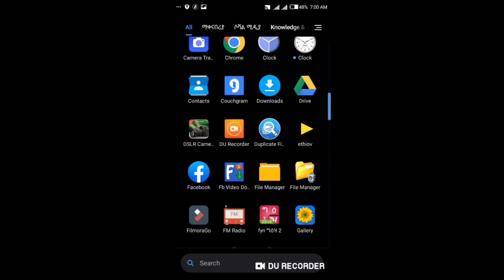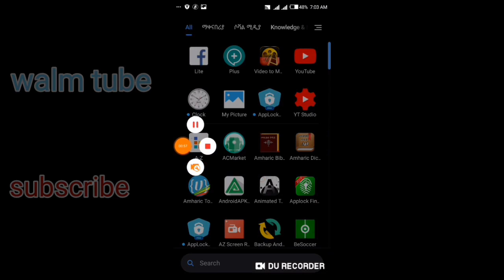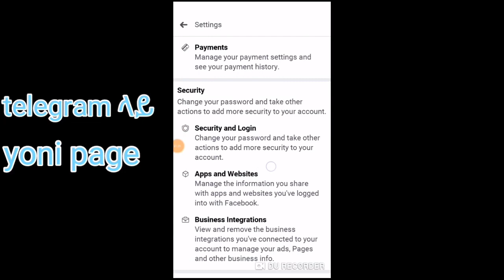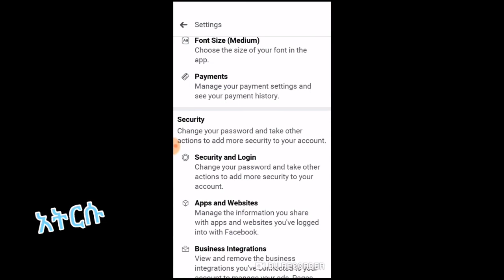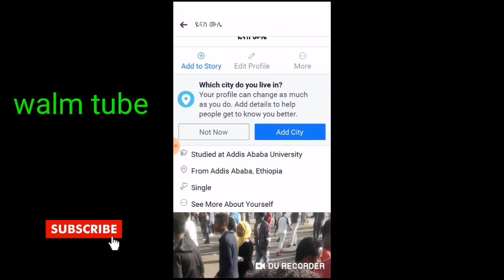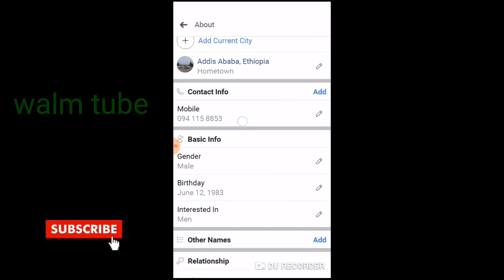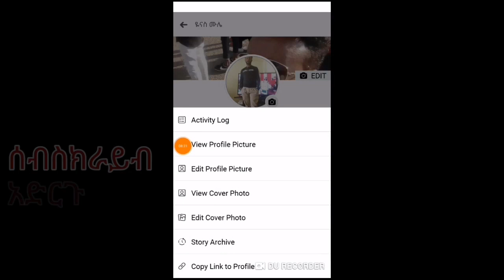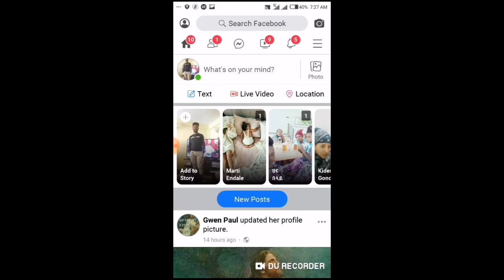ሰውች እኛ ሳንፈልግ ወደእኛ tag እያደረጉ ካስቸገሩን መፍትሔ አለ ። ከfb ስልክ ቁጥር መደበቅ እንችላለን። እና ስለ fb ወሳኝ ሚስጥሮች እናያለን ኑ።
ሰላም እንዴት ናችሁ ጓደኞቸ ፦ዛሬም እንደተለመደው በአዲስ ቪዲዩ መጥቻለው  ፡ ዛሬ ይዠላችሁ የመጣውት ቪዲዮ  ፦ ያለ እኛ ፍቃድ ሰወች ታግ እያደረጉ ካስቸገሩንና ለሎች የፌስቡክ  ወሳኝ ወሳኝ  ቦታወች አሳያቹሃለው  ቪዲዩውን አስከ መጨረሻው  ተከታተሉ